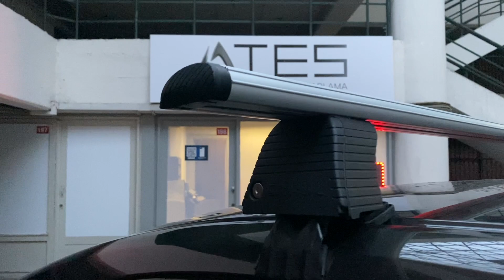Hyundai Accent Blue Ara Atkı | Ateş Aksesuar